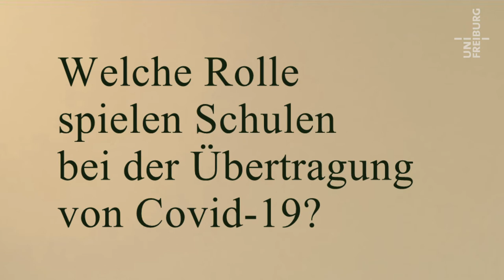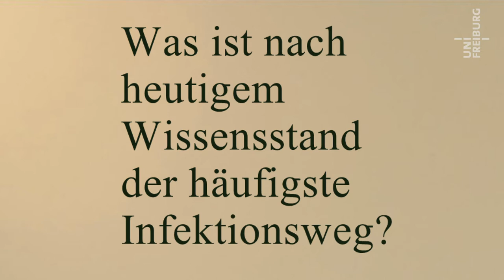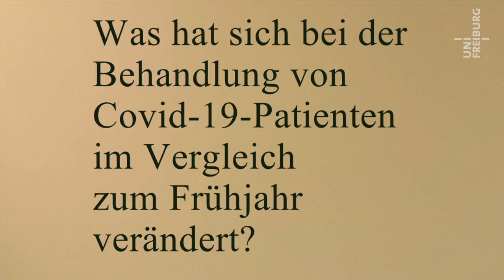Covid-19: Übertragungswege und Behandlungsmöglichkeiten - Winfried Kern - Corona im Kaleidoskop